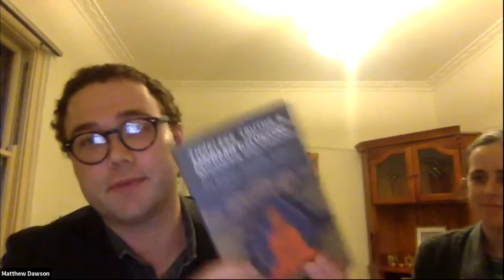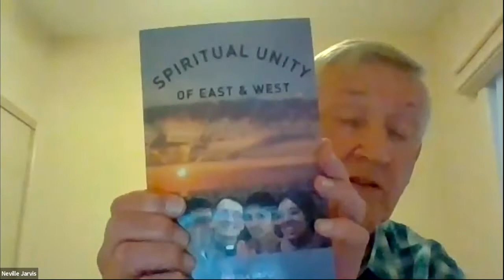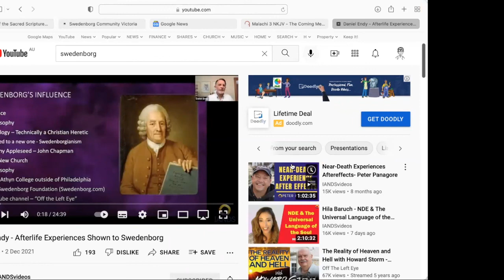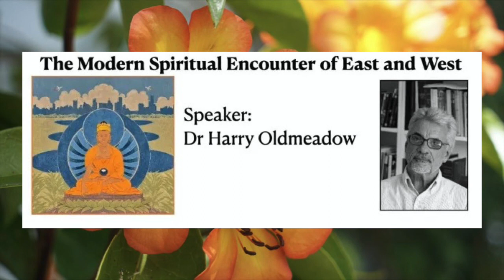The Modern Spiritual Encounter of East and West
Over the past two centuries the spiritual and religious contact of East and West has broadened and intensified. Some of the landmark developments in this process were the establishment of the Royal Asiatic Society and the burgeoning of Orientalism as a field of study, the engagement of Romantic philosophers with the religious thought of India and China, the Transcendentalist and Theosophical movements of the 19th century, and the World Parliament of Religions in 1893. The 20th century witnessed the growth of interest not only in Eastern doctrines but in many spiritual and psycho-physical disciplines such as yoga, meditation and martial arts. The counter-culture of the Beats and hippies evinced a new interest in “consciousness-changing” and “mystical” experience. A raft of Eastern “gurus” of various stripe appeared in the West, attracting many followers. The Tibetan diaspora provided a further impetus to these developments as the custodians of the Tibetan Buddhist tradition fled to the West, many of them opening new centres in different parts of the world, not least here in Australia. At the same time many Western countries were moving towards more multicultural societies in which people of different ethnic, cultural and religious backgrounds now rubbed shoulders on a daily basis. The intermingling of religious traditions has also foregrounded a range of questions about religious fundamentalism, pluralism, universalism, and mysticism, and generated new interest in various expressions of “the perennial philosophy”, popularized in Aldous Huxley’s book of that name (1945). A significant development was the emergence of a school of perennialist thought issuing from the work of figures like René Guénon, Ananda Coomaraswamy and Frithjof Schuon. The talk will consider our subject from this particular perspective. What kinds of challenges does modernity (and its accompanying worldview) pose for traditions of both East and West? What are some of the effects of the East-West encounter? What is religious fundamentalism, pluralism and universalism? The talk will explore questions of this kind, drawing some of its illustrative material from the situation of Tibetan Buddhism in the contemporary West. There will be plenty of time for questions and discussion.

Dr Harry Oldmeadow was formerly Coordinator of Philosophy and Religious Studies at La Trobe University Bendigo. His interests include the Perennial Philosophy, mysticism, critiques of modernity, the spiritual encounter of East and West, environmental philosophy and the primordial traditions of indigenous peoples. He has also published in the fields of literature and cinema studies. Harry’s books include Journeys East: 20th Century Western Encounters with Eastern Religious Traditions, Frithjof Schuon and the Perennial Philosophy, Black Elk: Lakota Visionary and, most recently, Timeless Truths and Modern Delusions: The Perennial Philosophy as a Guide for Contemporary Buddhists

The video from the International Association of Near Death Experience Studies (IANDS) on Emanuel Swedenborg can be found